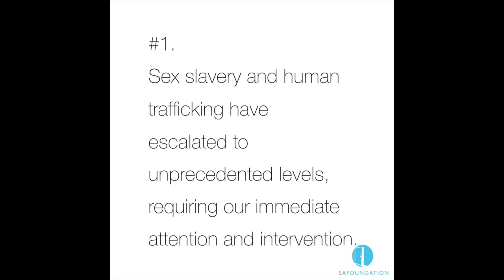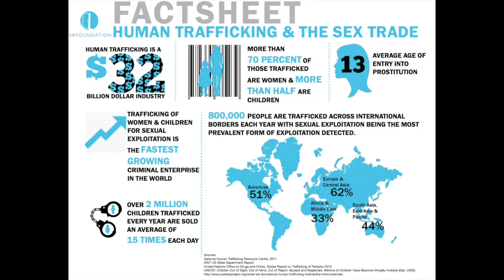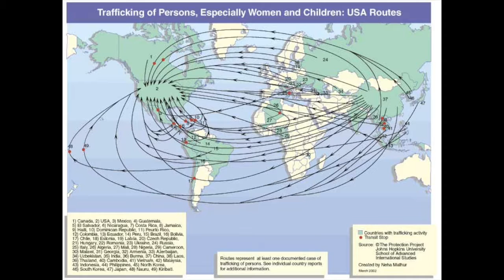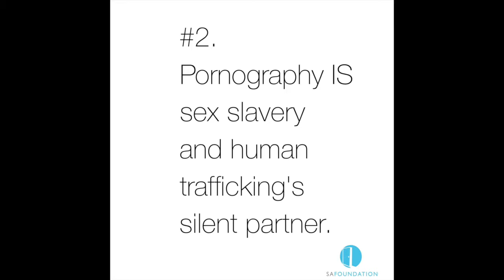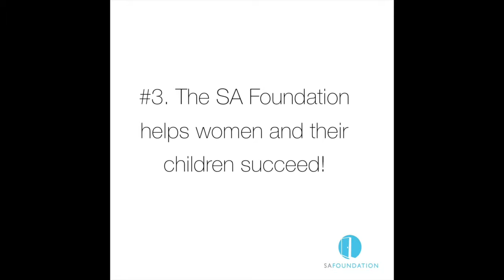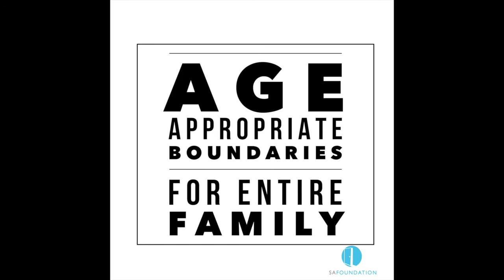SA Foundation Presentation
"Sex Slavery, Human Trafficking and it's Silent Partner - Pornography". A talk given at A Night Out With Purpose.